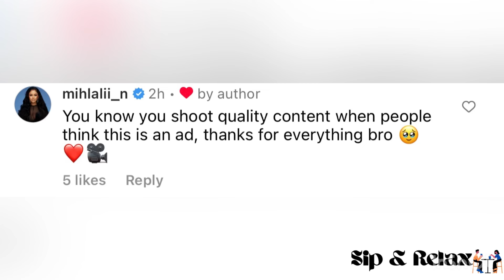Mihlali Ndamase steps on necks after purchasing a lux car worth 3.5 million | “she s0ld her buum bvm